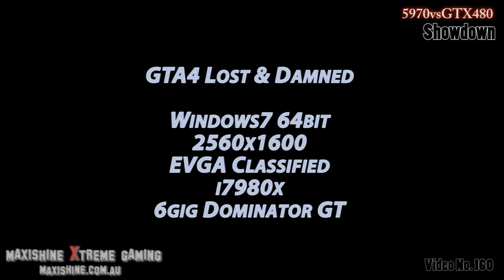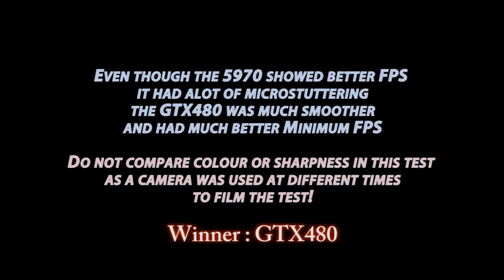HD 5970 vs GTX 480 GTA4 Showdown Maxishine Video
5970 vs GTX480 GTA4 Showdown showing FPS and Temperatures